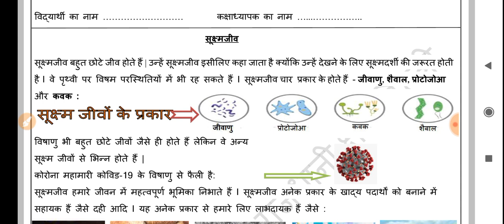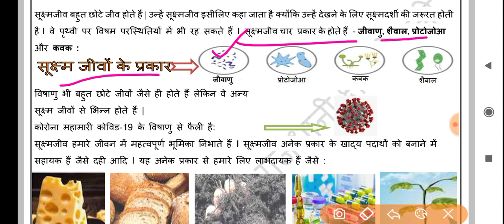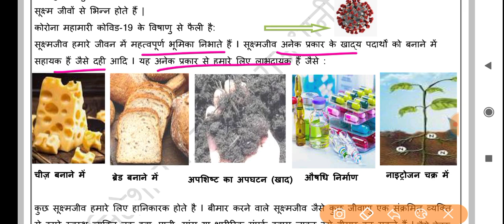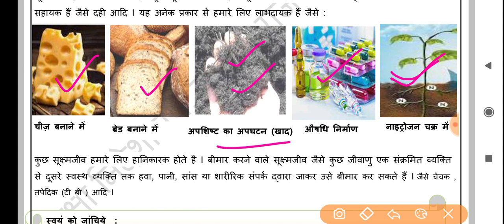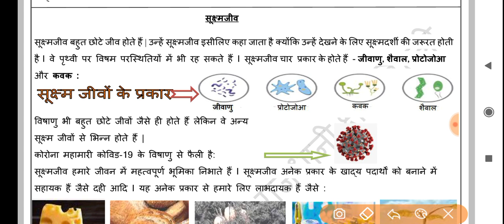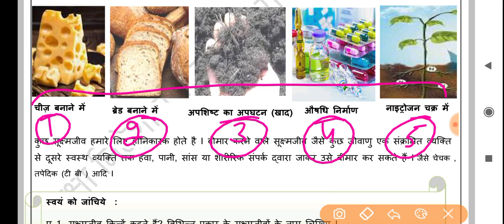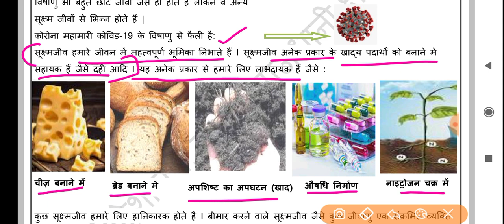worksheet 7 science class 9 (19/7/21) Hindi medium/ science worksheet 7 class9/class9 science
science worksheet 7 class9 (19/7/21)Hindi medium/worksheet7 science class9/class9 science worksheet 7